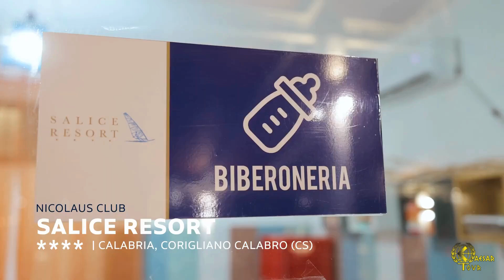Nicolaus Club Salice Resort - Corigliano Calabro | Italia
Direttamente sul mare, a 5 km dal centro e 3 km dalla zona archeologica di Sibari, il villaggio turistico è composto da un corpo centrale, dove sono ubicati il ricevimento, le camere Classic e Junior Suite, e altri edifici dove si trovano le camere Family, Hollywood e le camere Garden di nuova costruzione. La varietà di sistemazioni e servizi rende questa struttura ideale per la vacanza di tutta la famiglia.

🗺️ Viaggia con noi 🗺️ inoltre se diventi VVC (Vero Viaggiatore Certificato) avrai diritto ad un ulteriore sconto del 3% su qualsiasi viaggio oltre a poter pagare in parte i viaggi con i tuoi Sesterzi!: